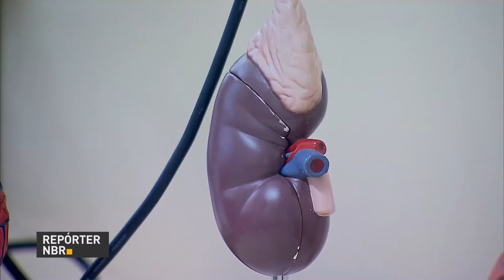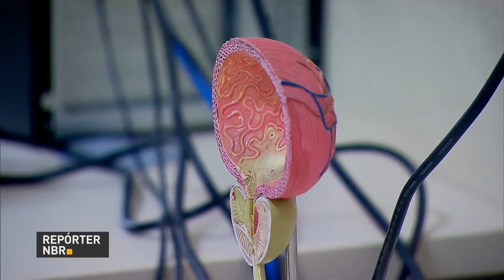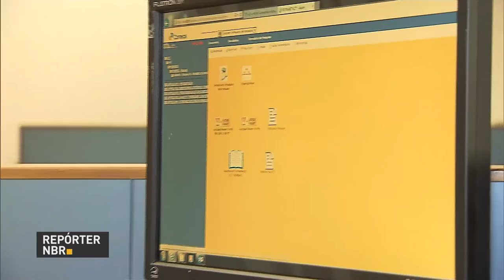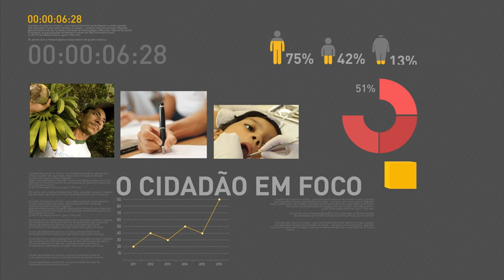Governo certificará município que eliminar transmissão do HIV de mãe para filho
REPÓRTER NBR 18H - 30.11.16: Caiu o número de mães infectadas pelo HIV que transmitem para os filhos durante a gestação. Governo quer reduzir fila de espera nos centros cirúrgicos do país. Jovens entre 15 e 29 anos são os que mais sofrem com o desemprego no Brasil.